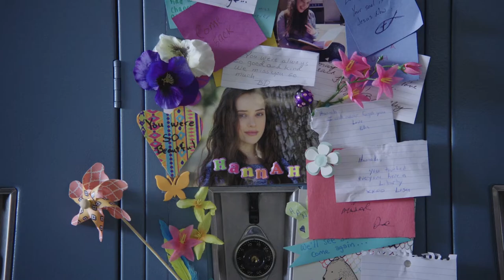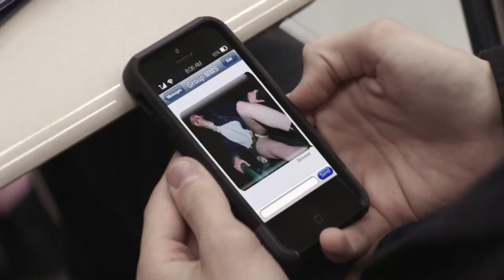Alarms - Clay And Hannah Inspired Song By Tom Ryan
I enjoyed 13 Reasons Why because of the chemistry between these two characters. I got inspired to write  and record this song and I made a short vid to go with. I've tried to keep the clips 'spoiler free' for anyone who hasn't seen season one yet. I hope you all enjoy the story and music !